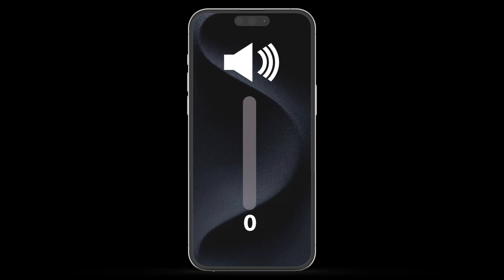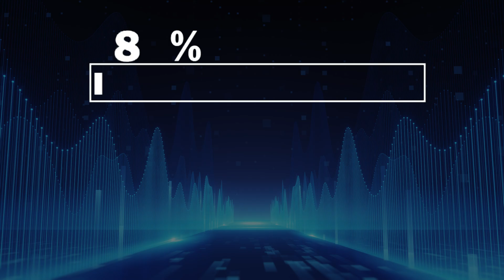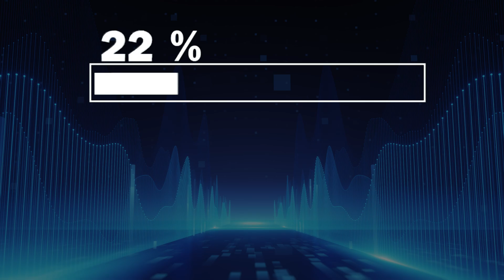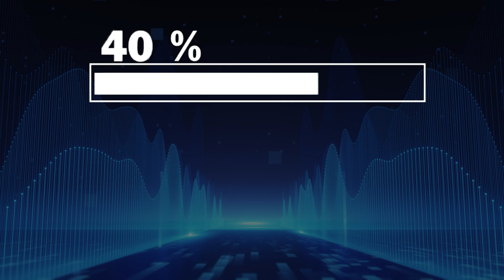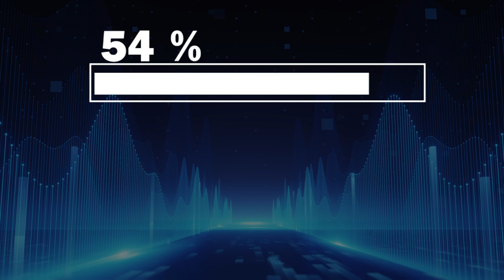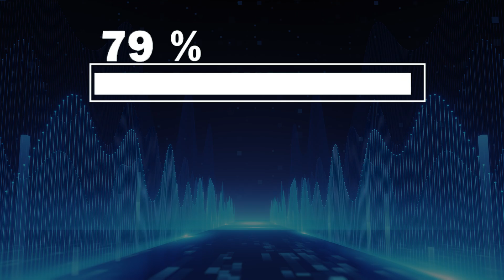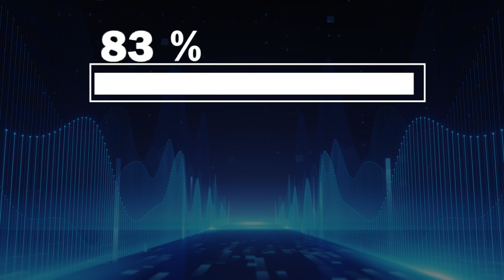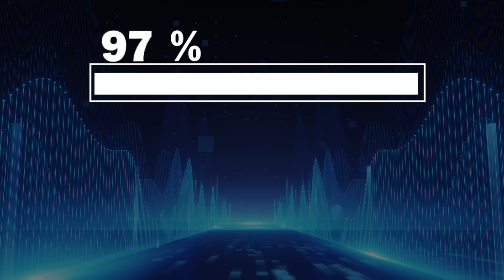Speaker Cleaner Sound Dust and Water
If you've ever accidentally spilled water on your phone or noticed your speaker's sound becoming muffled due to dust, you know how frustrating it can be. I’ve faced this issue myself many times, and that’s exactly why I created this specialized Speaker Cleaner Sound. It’s a unique sound frequency that effectively pushes out both dust particles and trapped water from your speaker grills.

The sound is designed at an optimal 968 Hz frequency, which resonates with the speaker membrane in a way that helps expel foreign substances. This not only clears out dust but also helps remove moisture that might be affecting your device's sound quality. You don’t need any special tools—just play this sound at a moderate volume, and let it work its magic.

The vibration caused by the frequency will gently shake loose any particles that might be lodged in your speaker. For water, the sound helps dislodge the moisture, guiding it out through the speaker's mesh. Within a few minutes, you’ll notice a significant improvement in sound clarity, as this process helps restore your speaker’s full range of audio.

Pro Tip: For best results, I recommend using this sound in a dry environment to avoid adding any extra moisture to the speaker. Also, you can repeat the process if your speaker has been exposed to heavy amounts of water or dust.

This method has saved my devices more times than I can count, and I’m confident it will work for you too!